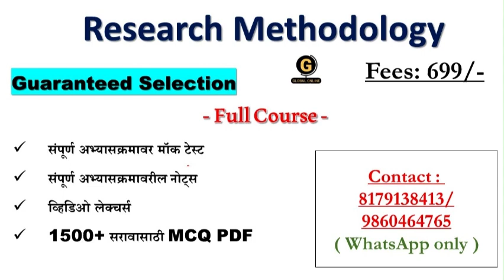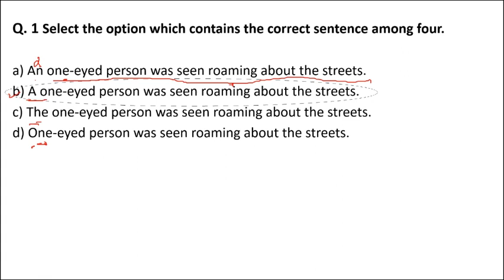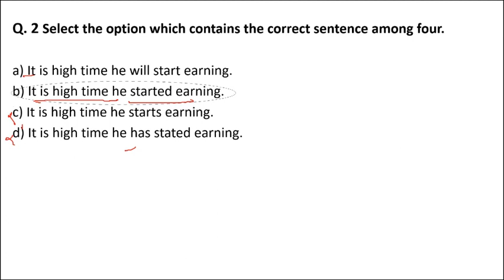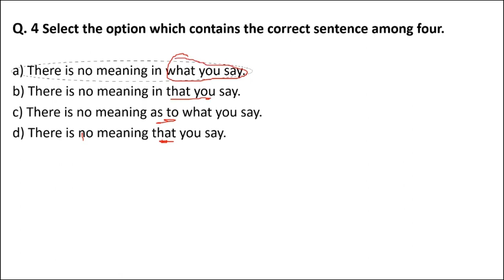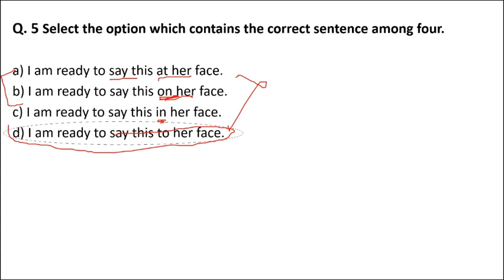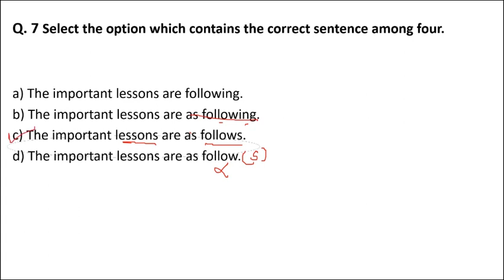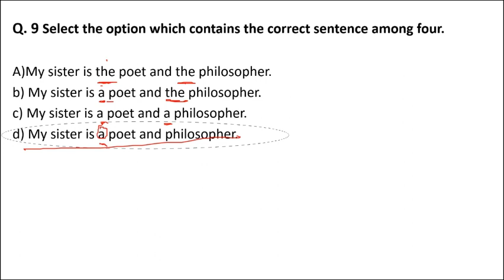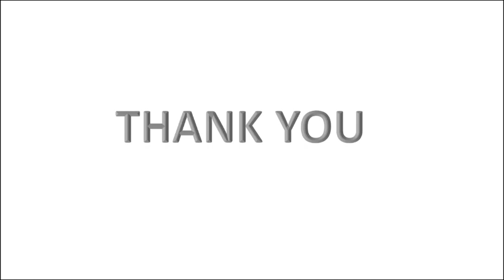Gondwana University Pet 2023 | Language Aptitude | भाषा योग्यता | PhD IMP MCQs Lecture 5